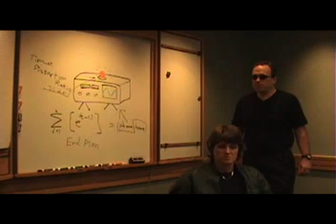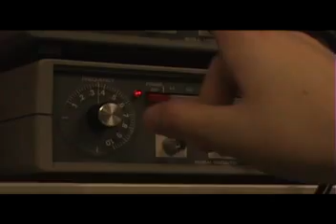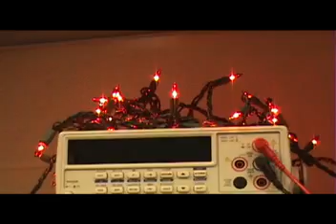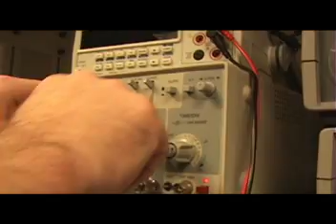Warke Studios: 007-New Years Never Dies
A short family spoof on James Bond that I directed with my family for a new year's event-planned, filmed, edited, and produced in less than 2 days! Enjoy!